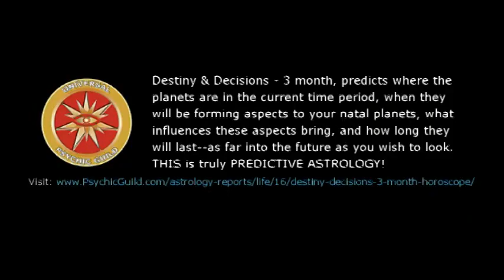Astrogirl – Pisces – 11 May 2015, Weekly Horoscopes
Get a fully personalised horoscope forecast based on your birthdate. Try our Destiny & Decisions 3 -Month Horoscope today

~ Weekly Horoscope Forecast for Zodiac Sign Pisces.